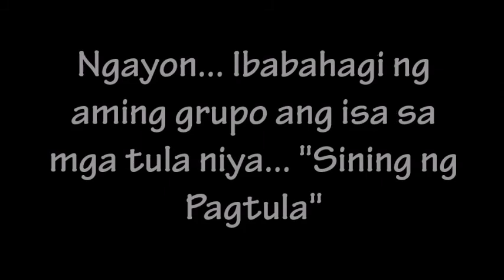Bahay ni Pete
0:00 Intro
0:57 Transition 1
4:48 Transition 2
5:34 Bye

fuk u santana movie maker is gr8
shoutout to pete lacaba for standing against oppression
also thanks to filthy frank for making this gr8 music